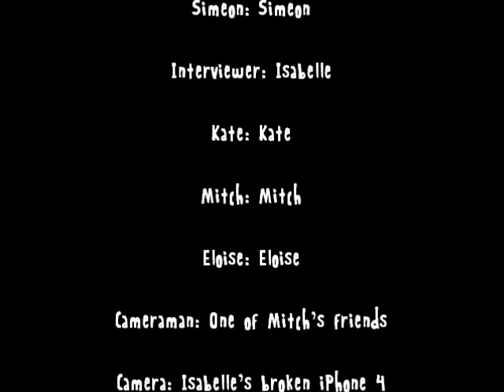simeon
A SASsy interview with by Isabelle and the gang.